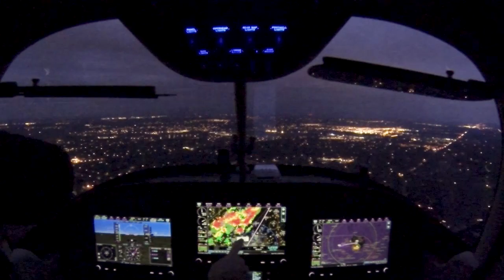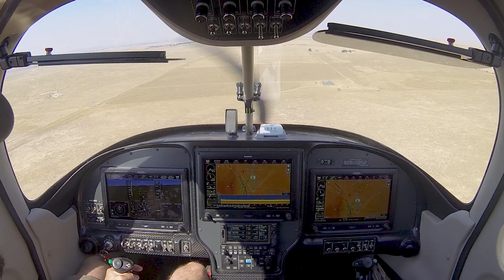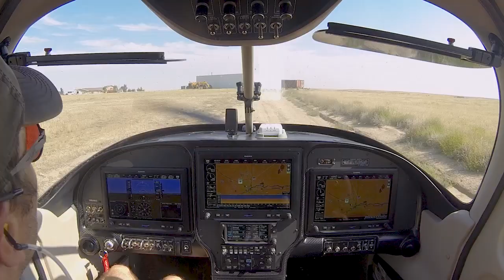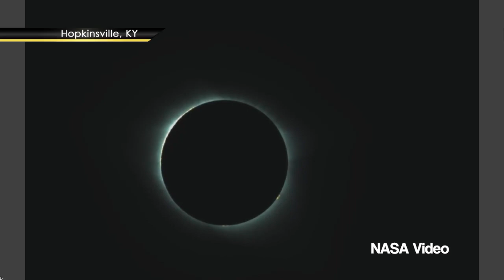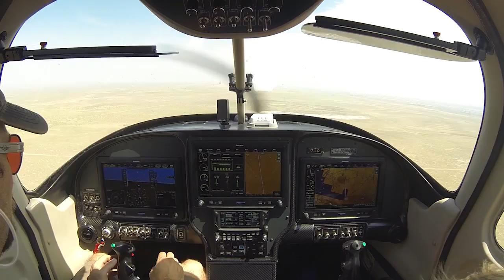Flight Report: Wyoming Eclipse 2017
► Here's our Flight Report and Travel Vlog for our day trip to Wyoming to watch the total solar eclipse in our Vans RV-10 homebuilt airplane.

This was an exciting trip for a few reasons. First, it was a planning challenge to find a location from which to watch the eclipse. Second, it was tricky negotiating weather between home base in Minnesota and our destination at Harford Field, just outside of Casper, WY. And finally, since we couldn't convince the solar system to have the eclipse in the afternoon, we had an EARLY start to be sure we made it in time.

All in all, a long day, but a very successful trip!

What did you think of our Flight Report? Would you like to see more/less of something in particular? Ed technical run throughs, more destination video, timelapses, etc. Let us know by commenting below!